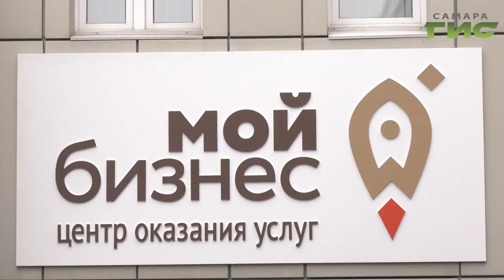В Самарском бизнес-инкубаторе до конца года откроют центр для предпринимателей "Мой бизнес"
На здании повесили вывеску, внутри продолжается ремонт. Центр станет третьим в Самарской области. Первый открыли летом в Тольятти. Еще один — на прошлой неделе в Отрадном. А через три года планируется, что их в регионе будет уже 10. Как идет подготовка к открытию самарского филиала, узнал Андрей Горгуленко.